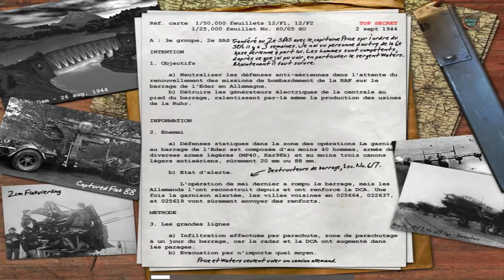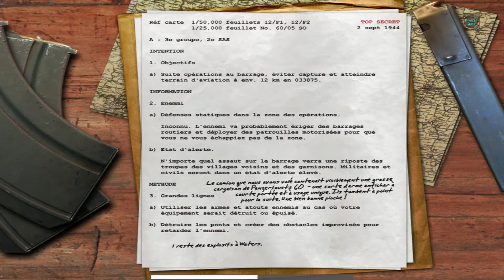Call of Duty (PC) - Gamplay Episode 6 - Barrage de l'Eder Allemagne [FR]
Mission infiltration en Allemagne. On neutralise les défenses anti-aériennes et on neutralise les générateurs du barrage